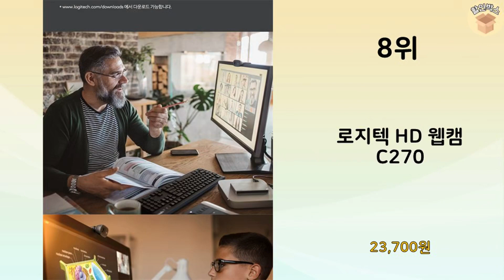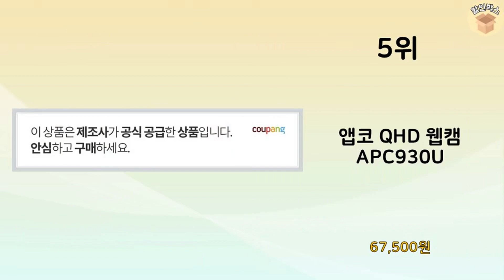2024년 가장 많이 판매 된 웹캠 인기 TOP 10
2024년 불티나게 팔린 웹캠 TOP 10을 소개해드립니다.

9위 : 홈플래닛 방송용/수업용 HD웹캠 화상카메라 (마이크내장)

6위 : 로지텍 코리아 BRIO 100 웹캠 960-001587 VU00

4위 : 홈플래닛 QHD 웹캠 방송용 수업용 화상카메라 (500만화소 오

 감사합니다